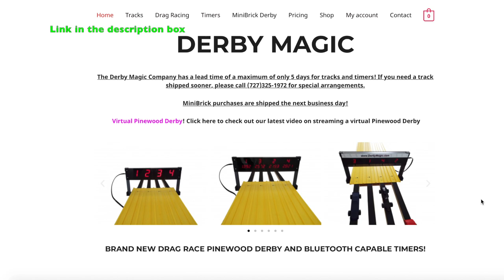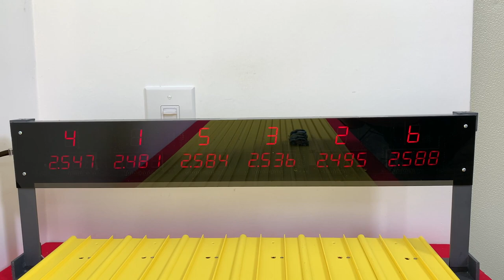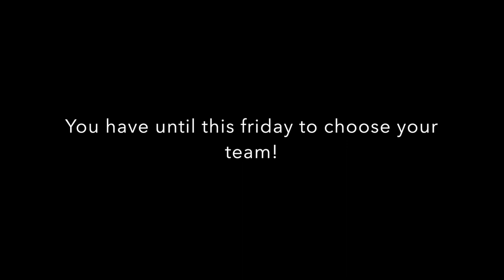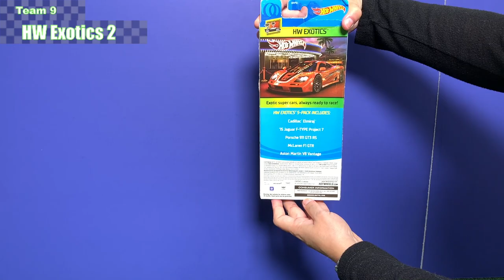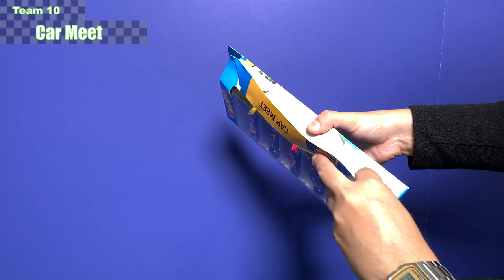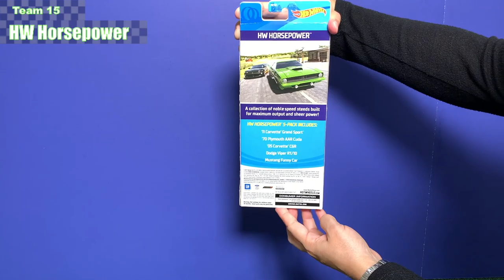Hot Wheels Lets Open 16th | 5 Packs !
Hot Wheels Lets Open 16th | 5 Packs !. On this tournament series will opening and unboxing 16  5 Packs for a total of 80 cars that will compete on a new 32 feet long professional race track made by Derby Magic. Here you will have the chance to choose the team that you think will have the overall best time and to see how is the fastest car and team. Among the cars you will see Ford mustangs Camaro Corvette Lamborghini Lotus Exotics Super Sports Cars Hypercars Rally cars Pickup  and many more. This video was filmed with iPhone and Apple equipment.

augmoto track